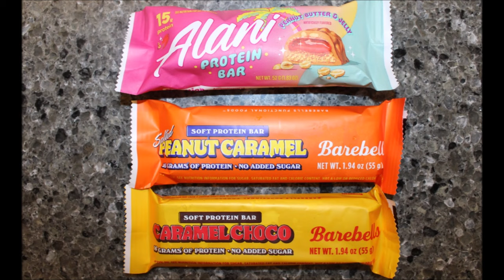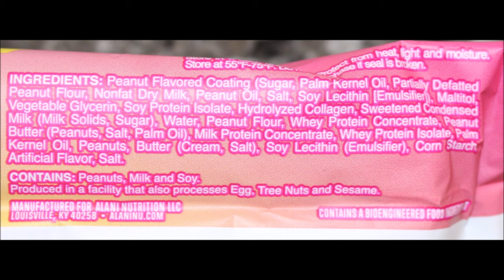Protein Bars: Alani Peanut Butter & Jelly, Barebells: Salted Peanut Caramel & Caramel Choco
This is a taste test/review of the Alani Peanut Butter & Jelly Protein Bar and the Barebells Salted Peanut Caramel Soft Protein Bar and Caramel Choco Soft Protein Bar.